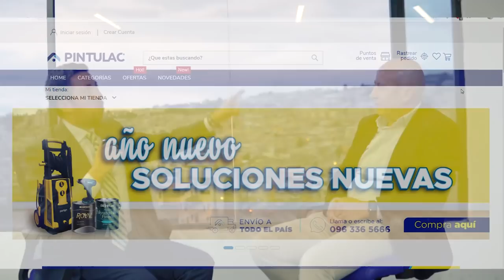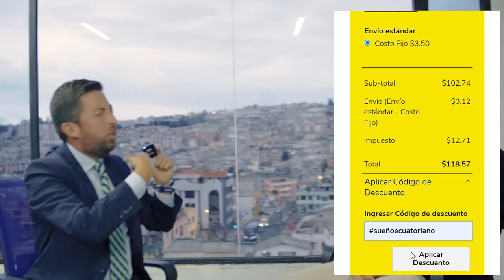¿ Cómo MANEJAR un Negocio Familiar en ECUADOR ? - ConfeMEMErencias 💰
Hoy te contamos como manejar tu emprendimiento/negocio familiar y lograr expandirte por todo el Ecuador educando a las siguientes generaciones. Con el ejemplo de Pintulac.

- Registra tu marca y servicios para emprendedores ecuatorianos en mi página

Así se MANEJA un Negocio Familiar en ECUADOR - ConfeMEMErencias 💰